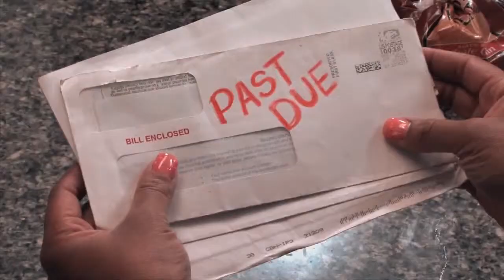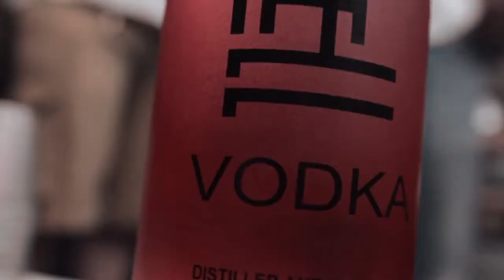D B O I - L I F E | DBOI DA DOME | TraeRashaadKing Films